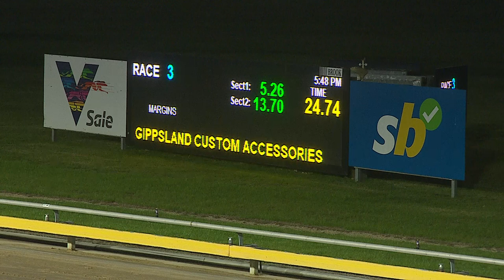SLE SUN 28 APR 24 R3